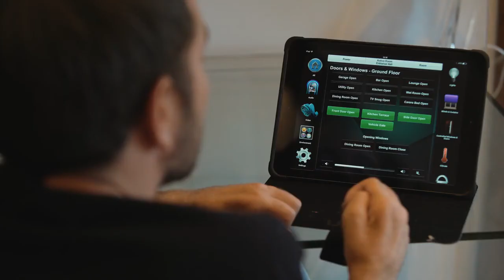Crestron Stories: David Holmes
Discover how home automation and control technology is being used to change lives, as Harry Potter stuntman David Holmes gives Crestron a tour of his stunning Essex property.